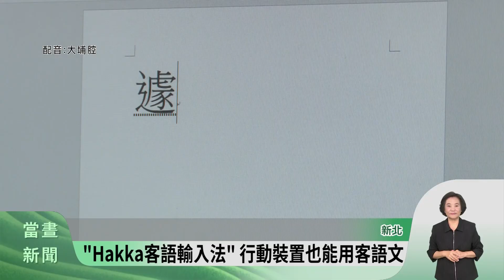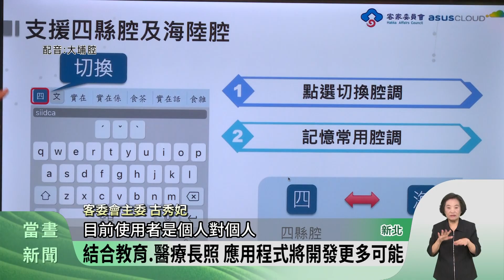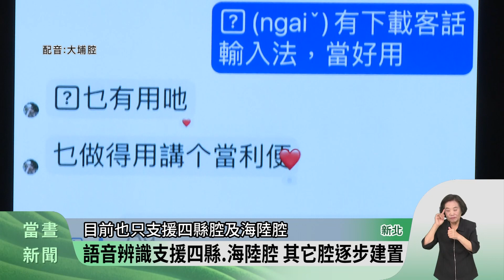│Hakka客語輸入法│客語主播許儷齡│客家新聞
🔰這套 Hakka客語輸入法 有人已經使用過了嗎？心得如何？
🔰歡迎分享

「Hakka客語輸入法」 行動裝置也能用客語文
記者│劉宜頻、林敬祐